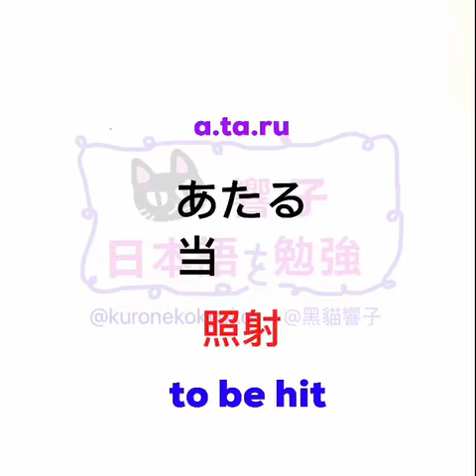JLPT N2 日本語能力試驗 | 大家的日本語 單語 | 日文自學 | Words 277［黑貓響子］